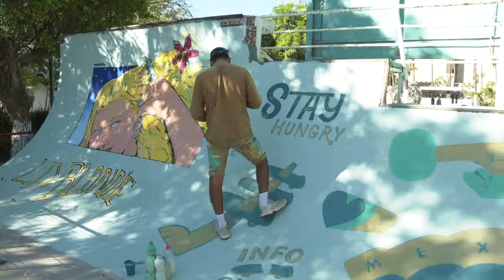Saltarán las patinetas a la unidad deportiva en el Festival Nacional Skateboarding DIY Vallarta 2019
Este fin de semana se llevará a cabo el Festival Nacional de Patinetas Skateboarding DIY Puerto Vallarta 2019, además de pinta murales en la misma pista, por artistas urbanos, en la Unidad Deportiva Agustín Flores Contreras, informó Carlos Alfredo Padilla del equipo organizador.